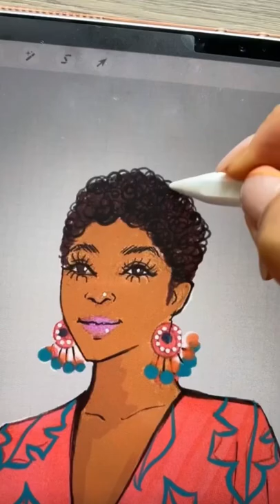Recreating Keri Hilson's Pretty Girl Rock 🎸 Fashion Look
Keri Hilson is a Grammy nominated singer, songwriter, actress and fashion designer. This is my new favorite fashion sketch of the week! Inspired by "pretty girl rock" and sketched using procreate